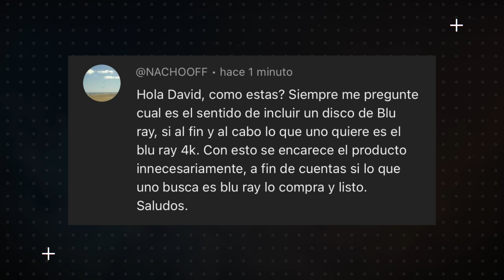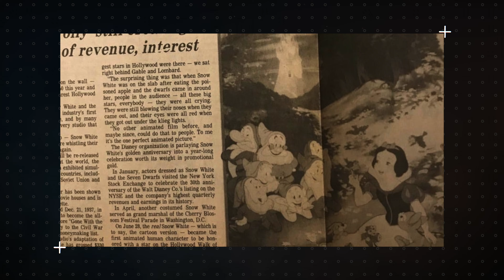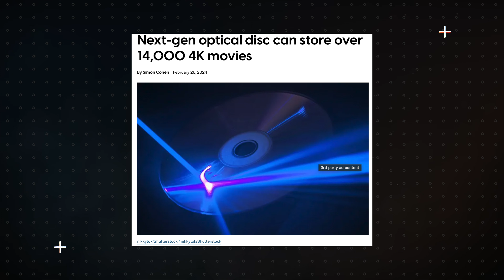¿Deberían QUITAR los discos EXTRA de las PELÍCULAS 4K? | Fotograma 24 con David Arce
Hoy platicamos acerca de los discos extra en las películas 4K. ¿Deberían quitar el Blu-ray y la copia digital? ¿Bajarían de precio las películas? Bienvenidos a Fotograma 24.

-Proyector Epson 4010:

-Bocinas Frontales  KEF Q550:

-Bocina Central KEF Q650c:

-Reproductor Panasonic 820UB:

-Xbox Series X:

-Apple TV 4K:

- Cámara Sony a6300:

- Lente Sel35f18:

- Micrófono Shure MVL:

- Cabezal de video Manfrotto MVH500AH:

- Micrófono Rode VideoMicro:

- Tripie portatil Gorillapod SLR Zoom: